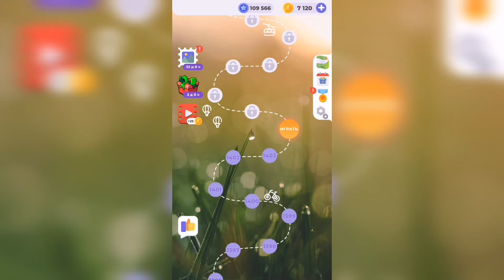Линия слова / Сказочные солончаки / Уровень 1404